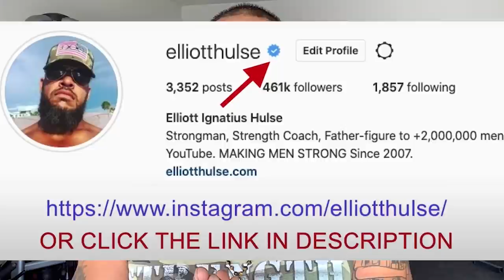The Making Of A Digital Mentor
In this short video from a live Q&A with my private group of men who are growing stronger everyday in every way, we talk about mentorship. Let me know what you think.

Done.